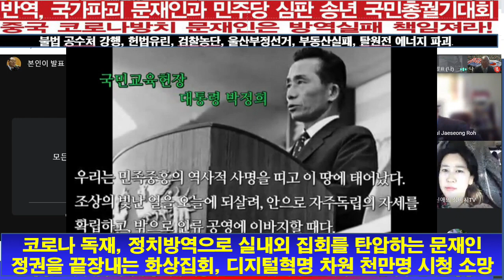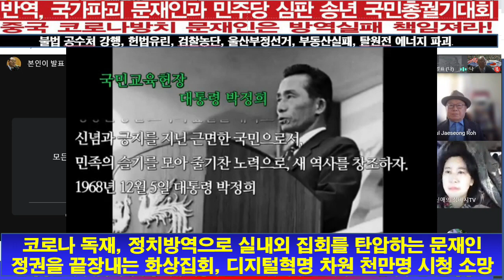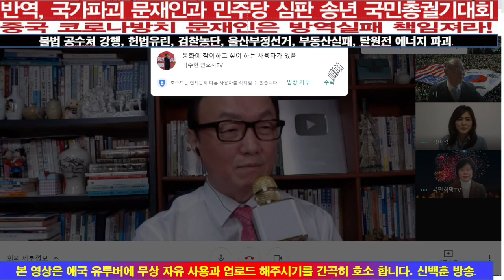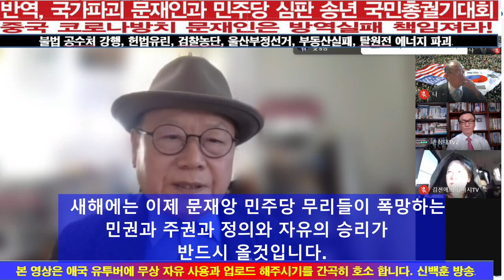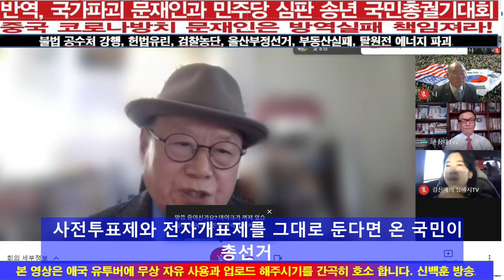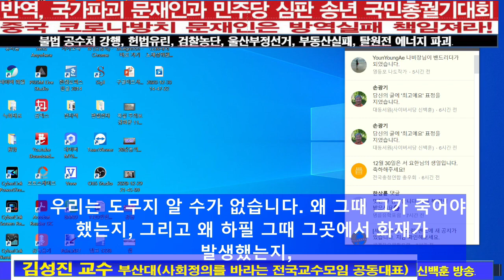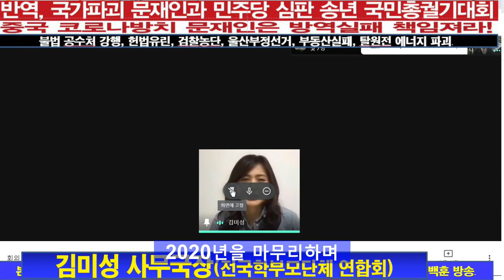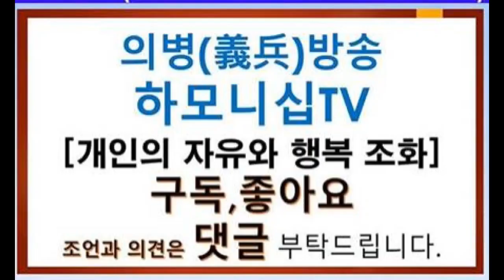문재인 정권 심판 국민총궐기 송년 화상 대회 [애국유투브공동][심동보자유애국TV] (2020.12.30)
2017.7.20 나남출판사 발행 (주문: 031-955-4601)